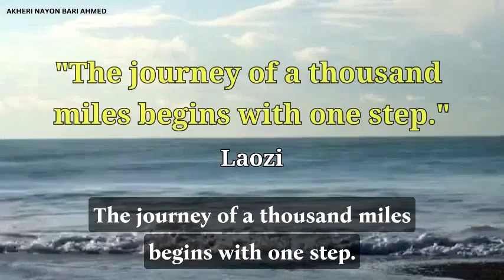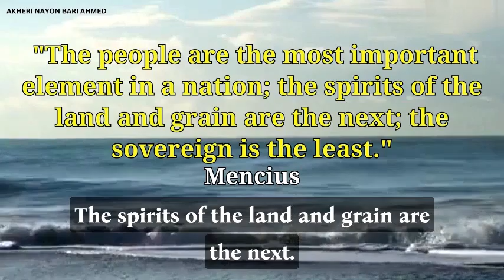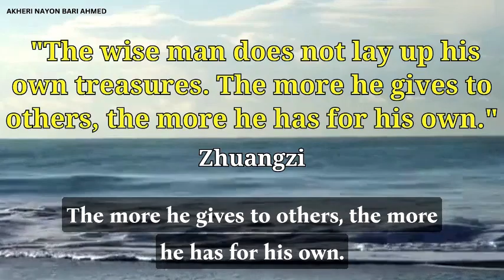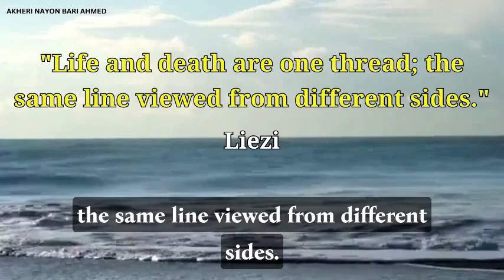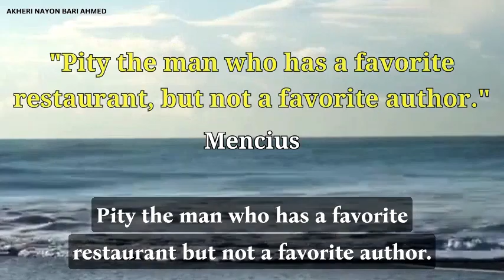Wise Ancient Chinese Philosophers Quotes to Make You a Wise Person!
China, officially People’s Republic of China, country of East Asia. It is the largest of all Asian countries and has the largest and incredibly accurate.
☼ We don't insist, but population of any country in the world. This video contains the wisest quotes of Chinese philosophers.